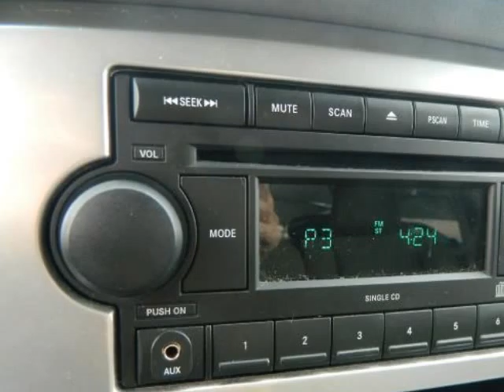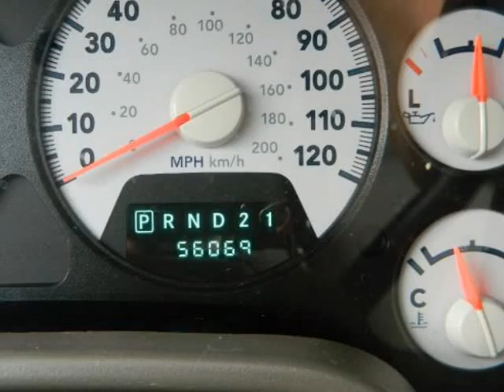2008 DODGE Ram 1500 2WD Quad Cab 140.5" ST